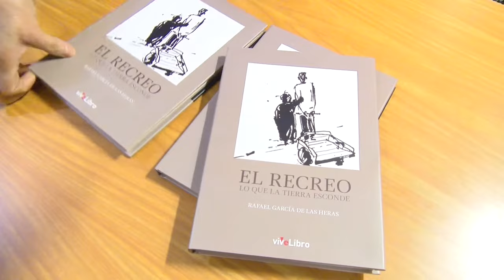Presentado el libro «El recreo, Lo que la tierra esconde», de Rafael García de las Heras.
El Centro Cultural «La Confianza» acogió este sábado la presentación del libro «El recreo, Lo que la tierra esconde», de Rafael García de las Heras.

Para la presentación han contado con la presencia del actor Antonio Campos y la música de Ad_Libitum.

Los ingresos obtenidos por la venta de ejemplares irán destinados íntegramente a la Asociación de mujeres afectadas por cáncer de mama ROSAE.